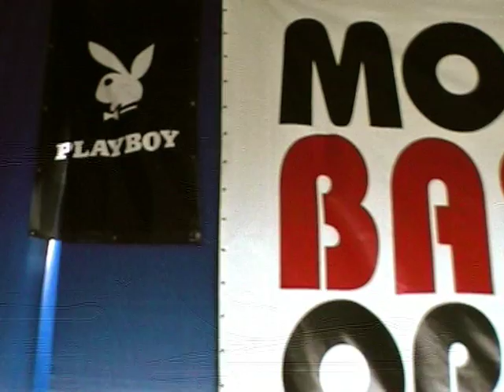naZaar violin show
Russia, Moscow, Ostankino.
"Galynka"
violin-naZaar
DUBmaster-G-EXT